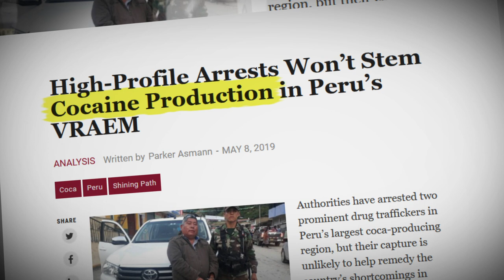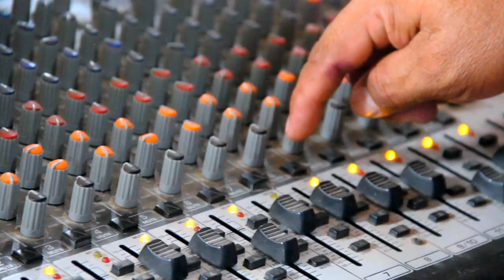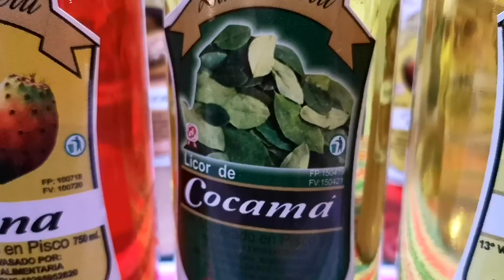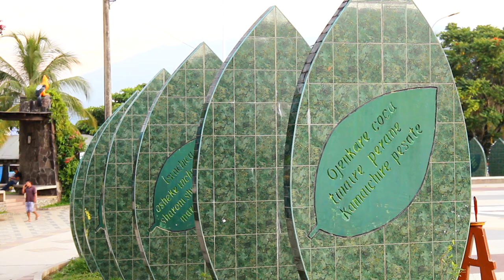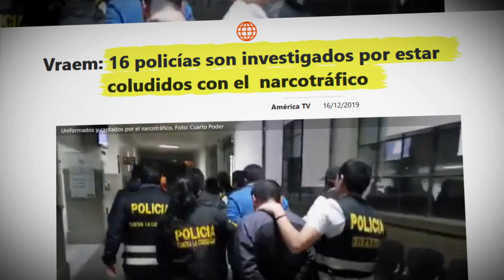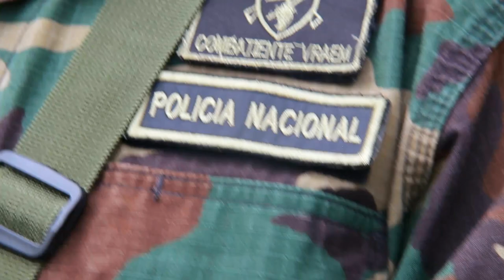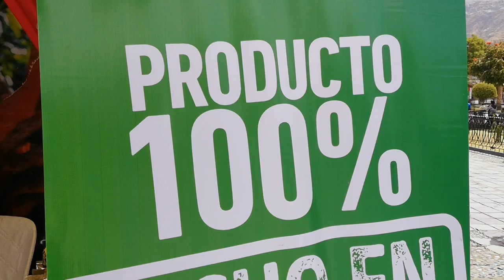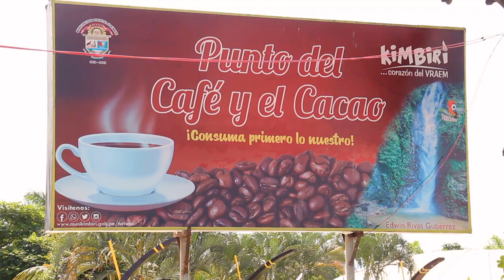Vraem Peru / Das Koka-Tal (Kokain Reportage Doku 2020) Subtitles English + Español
Ein Film von / Un reportaje de / A report by:
Lukas Stege

Unterstützung / Apoyo / Support:
Mirko Murguia Sota
Leonardo Peña Severiche

Schnitt / Edición / Editor:
Nico Jacob

Förderung durch / Financiado por / Funded by:
Verein für Recherche und Reportage e.V. / Brost-Stiftung

Dank an / Gracias a / Thanks to:
Landesstudio Ost GmbH
Darline Jonasson
Denise Stark
María José Arnedillo
Alexander Polte
Jonas Gerdes
Luca Stark